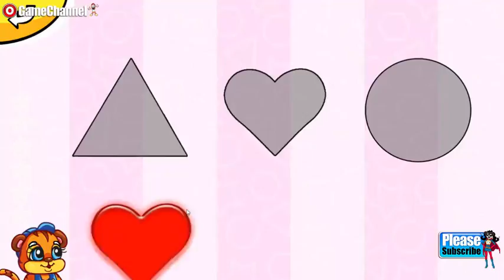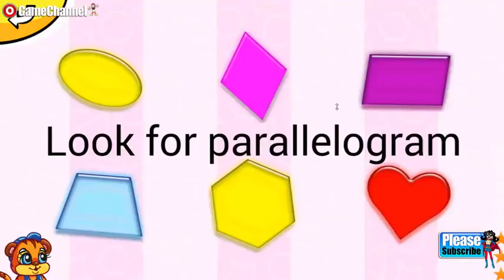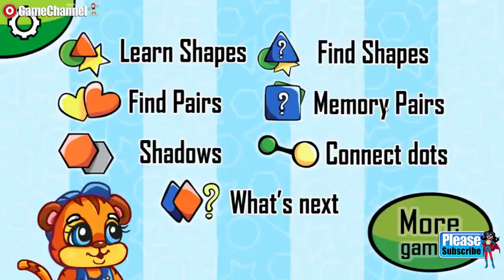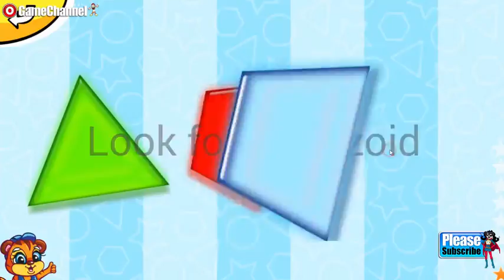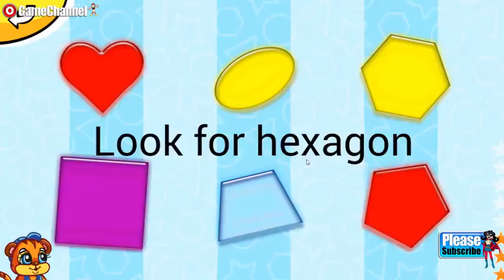Learn shapes for kids #2, Learning Easy and Fun, Children Baby Android Gameplay Video